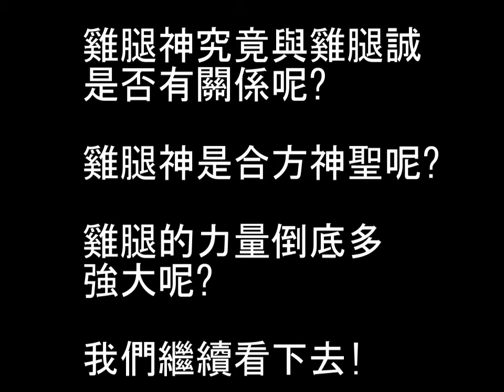DAT之雞腿傳二之神秘雞腿神